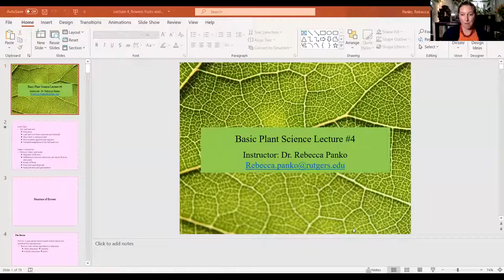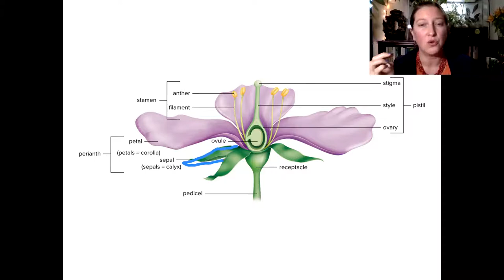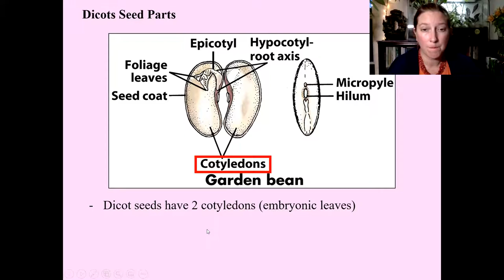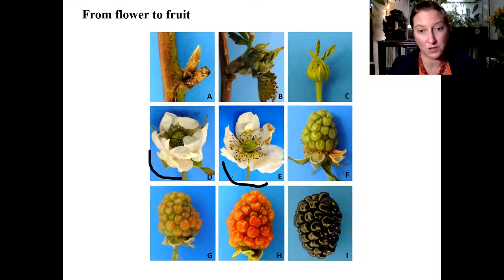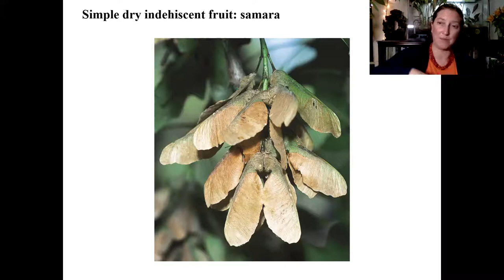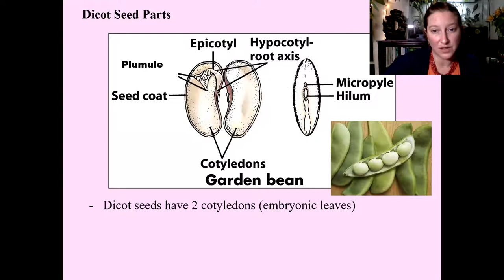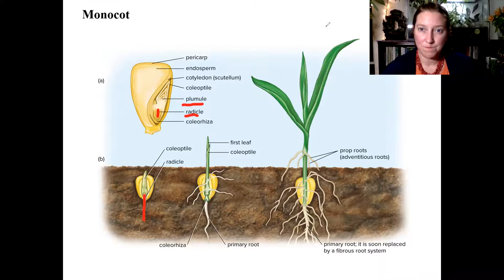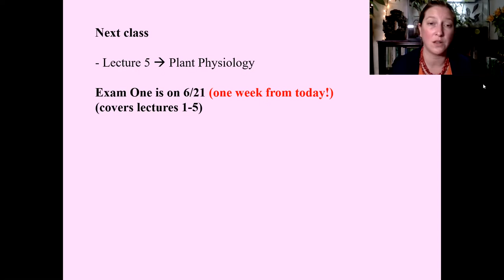Lecture 4 Basic Plant Science Lecture (Summer 2022)